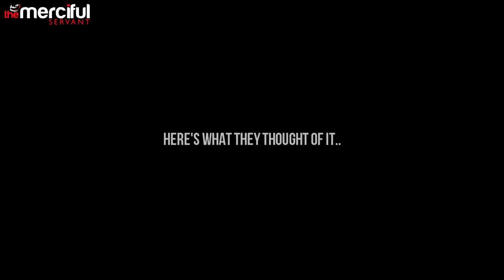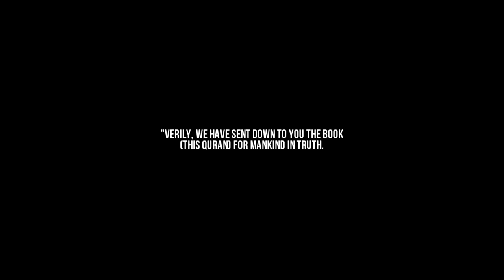QURAN SOCIAL EXPERIMENT PUBLIC REACTIONS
These experiments were done at public places. see whats took place there...